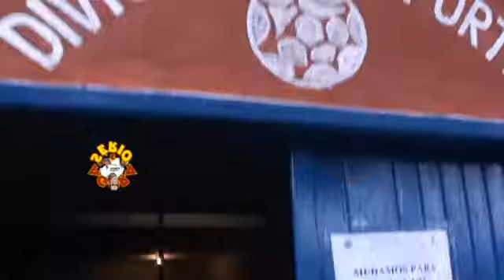JUQUITIBA CAMPANHA DO AGASALHO 2013